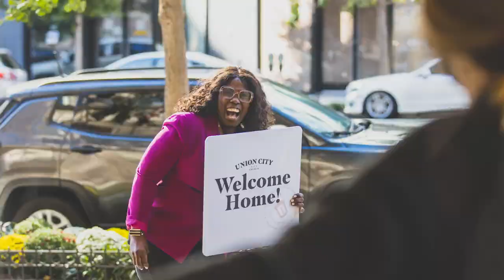What's So Good About The Good News? || Brandon Woodward